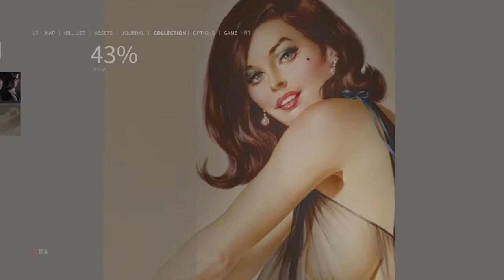＃22【hiuja】siriと実況 マフィア III（Play through Mafia3 with siri ）